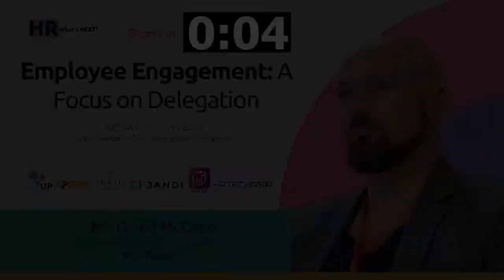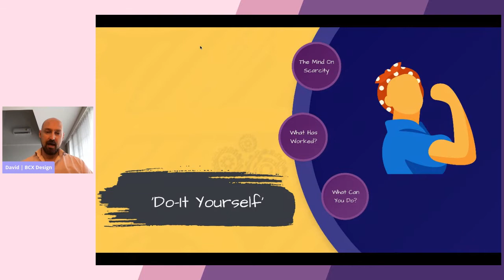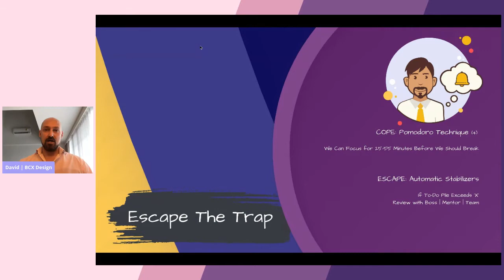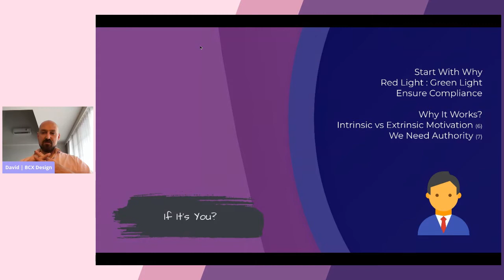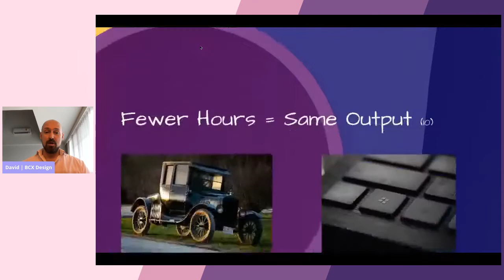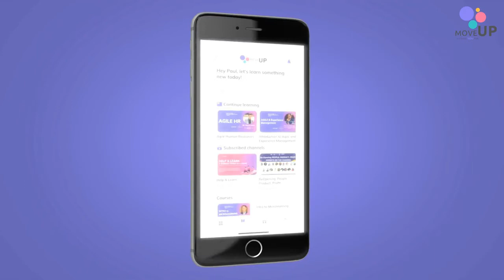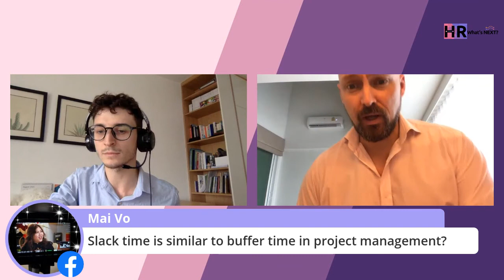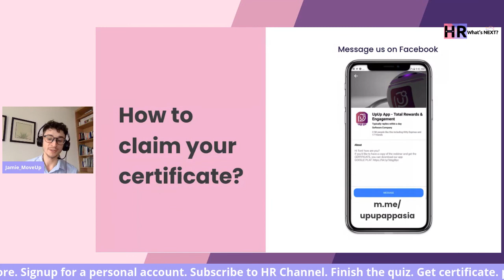Employee Engagement A Focus on Delegation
In this webinar, Mr. David of BCX Design, will discuss the following key take aways:

1. People Want To All Their Skills
2. Delegating Takes Time,
Collaboration Is Improved Through Transparency
3. How To Ensure You Find It